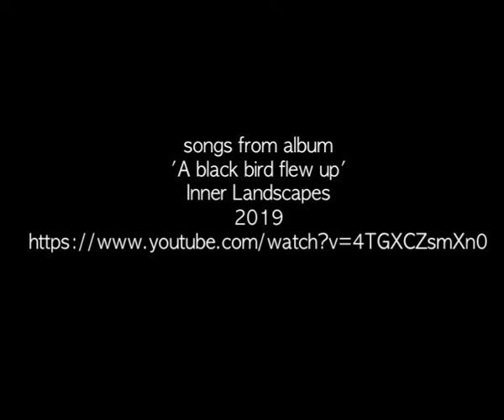Danielle Lemaire performance Extrapool 7 december 2019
Performance in 'Sharing space with Nick Drake + Kozines' at Extrapool Nijmegen, 7 december 2019.
Related to recent album 'A black bird flew up' Danielle Lemaire
Sharing Space with Nick Drake + Ko Zines
expo + concert + film
Performance in 'Sharing space with Nick Drake + Kozines' at Extrapool Nijmegen, December 7, 2019.
expo + concert + film

Since 2019, Danielle Lemaire has been working on an art project in which she brings together drawings, texts, music, film, photos and documentary material, inspired by the work of cult musician Nick Drake (Burma 1948 - England 1974).

Drake was relatively unknown in his own time, but is today a worldwide popular singer-songwriter, partly because he embodies the forces of transcendence and the elusiveness of his time. He evokes an elusive, magical world that comes from growing up in the psychedelic '60s /' 70s in the conservative English Midlands.

Fascinated by his legacy, Danielle Lemaire made the stenciled riso publication "Sharing Space with Nick Drake", in collaboration with Knust Press. In this versatile art project, drawings, texts, photos, performances and a vinyl 10 "record come together. For this, Lemaire investigated what makes Drake's work so popular these days. Lemaire expands this to Britain in the Brexit era, with drawings describing "island thinking" and "the uncanny".

Tonight we present the publication with a performance by Danielle and an exhibition with work she made in 2019 for an exhibition at Fermynwoods Contemporary Art in England.
At the end of 2020 there will be a follow-up in the Stedelijk Museum Breda.

Danielle Lemaire (1967) works in various media with an emphasis on drawing. She has her own record label: Inner Landscapes, on which she releases audio works, books and prints. Her work is often about (personal) history, human presence in abandoned spaces or an empty landscape; longing for timelessness and magic, for something that was once physically alive, but has disappeared and yet is still felt.